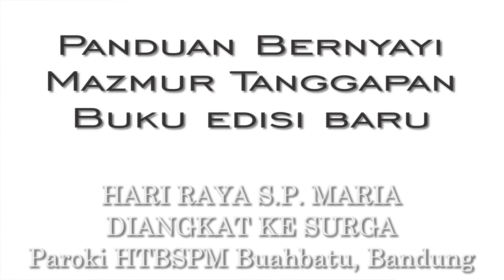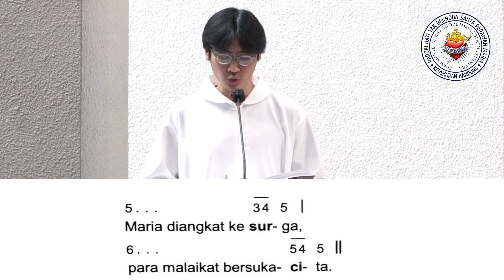Panduan MTA Hari Raya S.P. Maria Diangkat Ke Surga ~ Paroki HTBSPM Bandung ~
Buku Mazmur Tanggapan dan Bait Pengantar Injil
Edisi Gabungan Tahun ABC (Baru)
Cetakan I : 2020